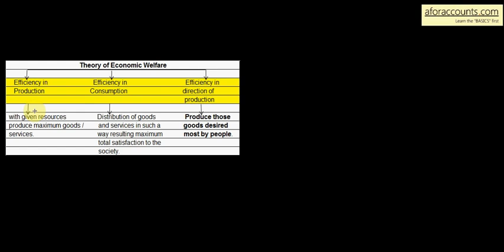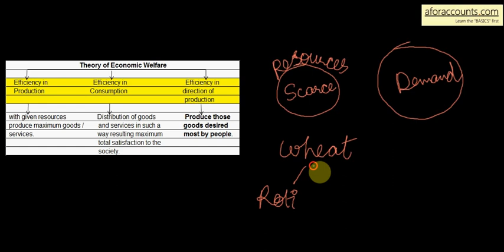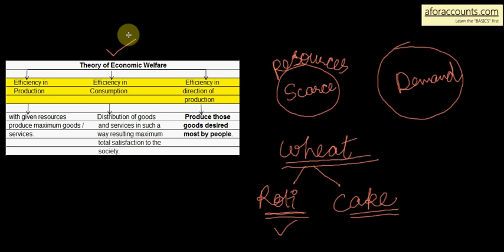1.8 Scope and subject matter of micro economics - Part 2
Scope and subject matter of micro economics - by AforAccounts.com